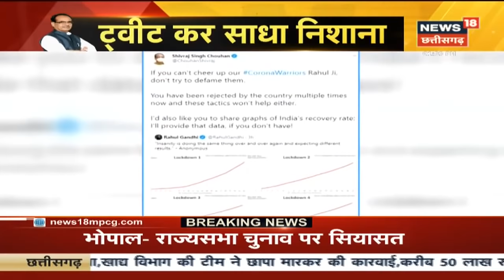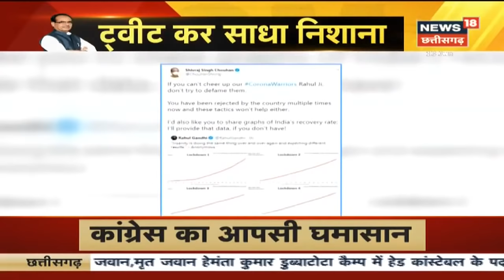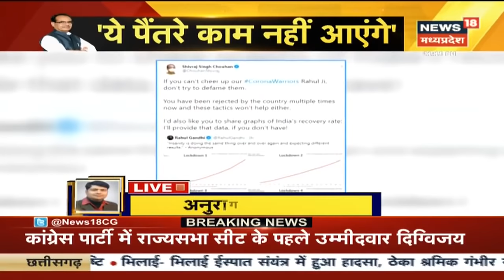Sudarshan Gupta के खिलाफ FIR दर्ज, बिना अनुमति भीड़ लगाकर केंद्रीय मंत्री का मनाया था जन्मदिन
Indore : Madhya Pradesh की आर्थिक राजधानी इंदौर में बढ़ते कोरोना संक्रमित मरीजों की संख्या के बीच लापरवाही भी सामने आ रही है। बिना अनुमति भीड़ लगाकर केंद्रीय मंत्री का जन्मदिन मनाने का मामला सामने आया है।

News18 MP-Chhattisgarh में देखिये मध्यप्रदेश -छत्तीसगढ़ की सभी ख़बरें।